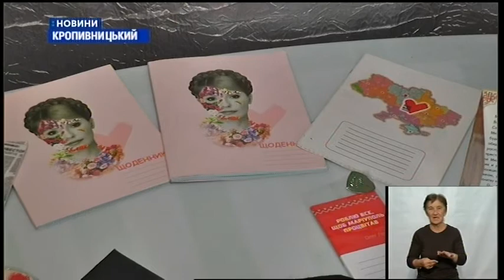28.08.2020. Новини. 19:00